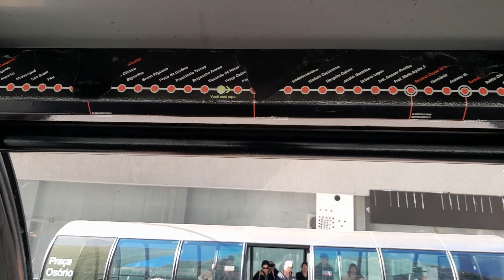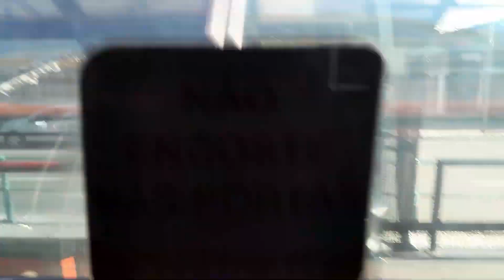BRT de Curitiba | da Est. Praça Osório x Jd. Botânico